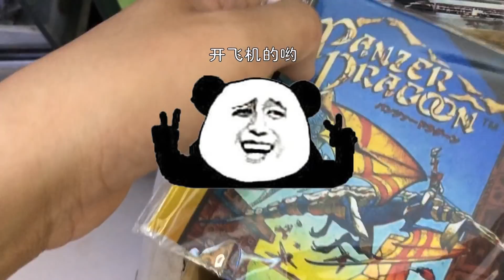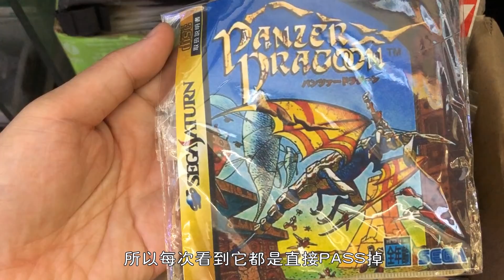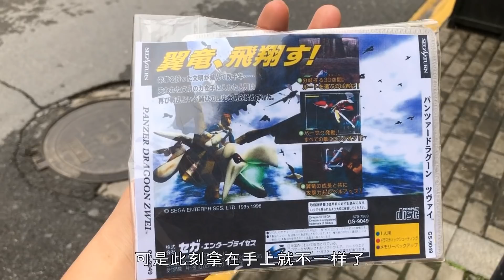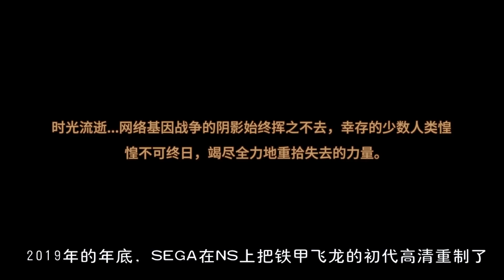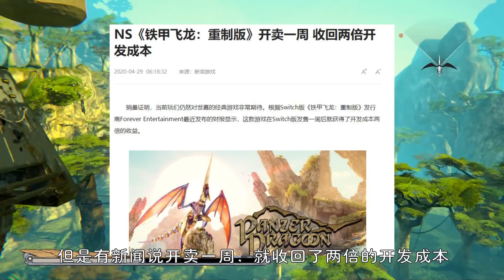96年偶然買到的碟，竟然是「舊世嘉之魂」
對於很多像我一樣的老主機玩家來說，現在的世嘉和九十年代的世嘉，根本不是一回事。。。